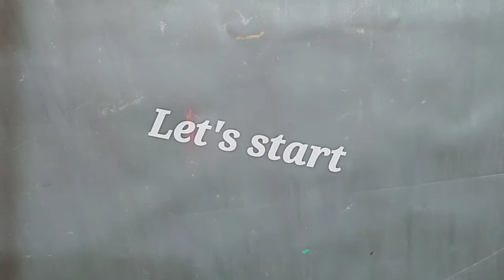Body lotion bottle reuse/plastic bottle purush/Best outof waste/diy hand bag/plastic bottle bag